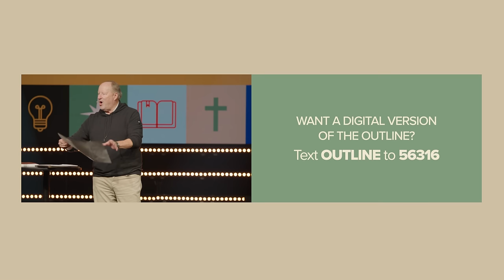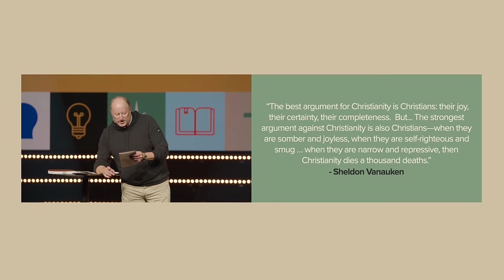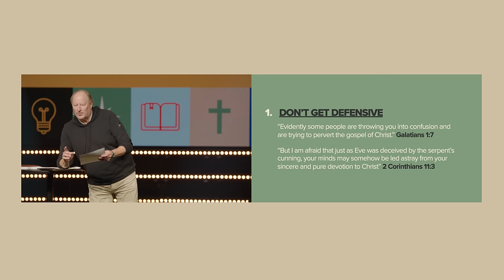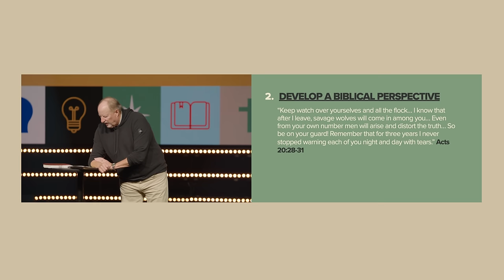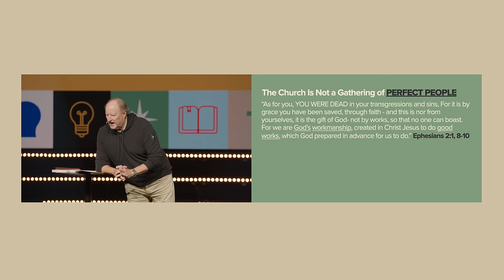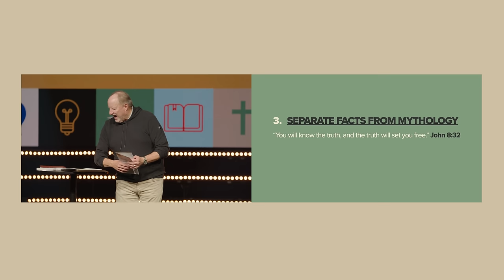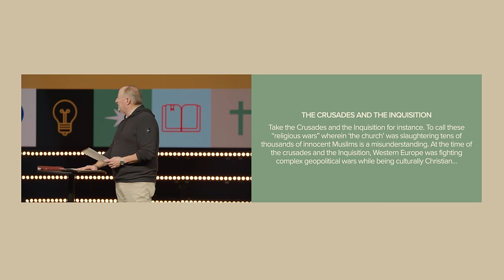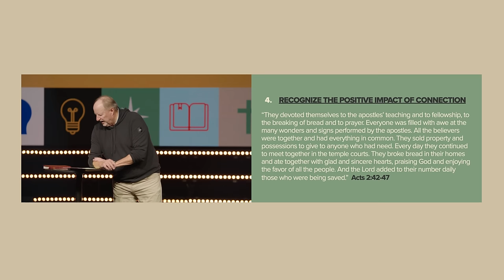Isn't The Church Full of Hypocrites? | Ray Johnston | Bayside Church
Diving into the big question: "Isn't the church full of hypocrites?" Pastor Ray mixes humor, real stories, and a peek into history to tackle doubts head-on. It's all about finding our way back through Jesus's lessons on love, forgiveness, and grace. We're encouraged to look past the church's mess-ups, growing a faith that's real and full of hope, aiming to live out the love we talk about.

To support this ministry and help us continue to reach people all around the world

Welcome to Bayside Church, led by Pastor Ray Johnston. We are passionate about seeing you grow into the person God has made you to be. Whether you've been involved with church your whole life, or you're just starting to explore the idea of it, we want you to know that you're welcome here. We believe that regardless of your past, you matter to God. We aren't a perfect church and we don't always get it right, but we are passionate and fully committed to changing our world. We believe in reaching wide, teaching deep and unleashing compassion.